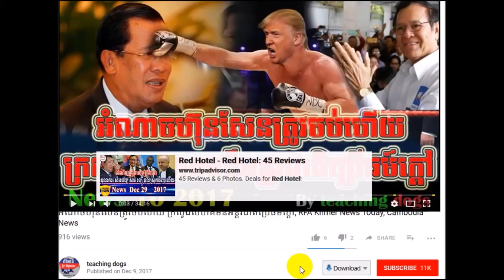ដំណឹងក្តៅៗ ហាសហា ហ៊ុន​សែន​រំលាយ បក្ស​ហ្វ៊ុន​សុីន​ប៊ិុចទៀតហើយ, RFA Khmer News Today, RFA Khmer